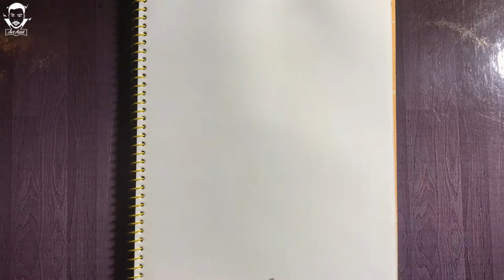Mushfiqur Rahim Drawing ⦁ Bangladeshi Cricketer Mushfiqur Drawing 【Stencil Art】▶ Art Azad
𝙃𝙤𝙬 𝙏𝙤 𝘿𝙧𝙖𝙬 𝙎𝙩𝙚𝙥 𝘽𝙮 𝙎𝙩𝙚𝙥. Mushfiqur Rahim Drawing ⦁ Bangladeshi Cricketer Mushfiqur Drawing. Stencil Art ▶ Art Azad

Drawing is a complex skill, impossible to grasp in one night, and sometimes you just want to draw... something, to create a drawing you'll be proud of without having to wait months for decent results.

Drawing is one of the most commonly recognized forms of visual art. Drawings are created by an artist using instruments to create lines on paper or another two-dimensional surface.

Common drawing instruments include pencils, chalk, charcoal, pen and ink, colored pencils, crayons, pastels, inked brushes, erasers, markers, styluses, and even metals.

𝟒 𝐦𝐚𝐢𝐧 𝐭𝐲𝐩𝐞𝐬 𝐨𝐟 𝐬𝐤𝐞𝐭𝐜𝐡𝐢𝐧𝐠
⦁ Interior sketching. For this kind of sketching, it is highly important to understand the laws of perspective and train your eye to judge scale and proportion
⦁ Fashion sketching
⦁ Industrial sketching
⦁ Travel sketching

𝐃𝐫𝐚𝐰𝐢𝐧𝐠 𝐃𝐞𝐟𝐢𝐧𝐢𝐭𝐢𝐨𝐧
Drawing, or sketching, is one of the fundamental types of art. Whether they are painters, sculptors, or digital artists, many artists will learn to draw as a fundamental artistic skill. But drawing is not just a precursor to other types of visual art; it is a recognized art form itself.

🏷️ 𝐌𝐨𝐬𝐭 𝐒𝐞𝐚𝐫𝐜𝐡𝐞𝐝 𝐤𝐞𝐲𝐰𝐨𝐫𝐝𝐬 𝐎𝐧 𝐘𝐨𝐮𝐓𝐮𝐛𝐞
How to draw girl face, how to draw girl hair eyes, azad ali art, art azad ali, how to draw girl eye, how to draw face for kids, how to draw girls eyes for beginners, how to draw easy,drawings, transitioning, transitions, Beginners, drawing,disegno,arte,arte da guerra,dibujo,crtanje,azad,drawing video,portrait,stencil art,stencil

Drawing Tutorial, pencil art, art azad, pencil draw, pencil drawing image, pencil sketch, sheet flower crown, marker pen, creative face, drawing paper, how to draw a easy, how to draw step by step, how to for beginners, how to draw a flower, how to draw for kids, draw for kids, how to draw girl, how to draw eyes girl - ArtAzad.com

🌐 Twitter: artazad2             🌐 Tumblr: Artaazad
🌐 Instagram: artazaad       🌐 Snapchat: Azad.Ali41
🌐 Pinterest: artaazad         🌐 Linkedin: artazad